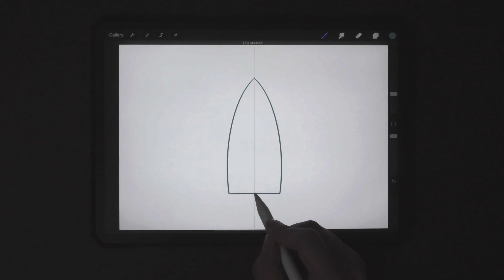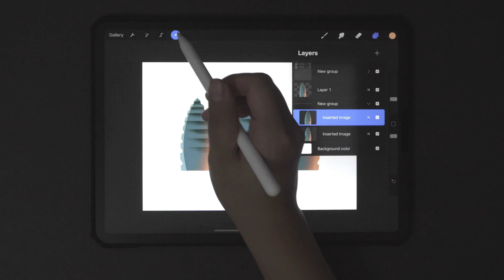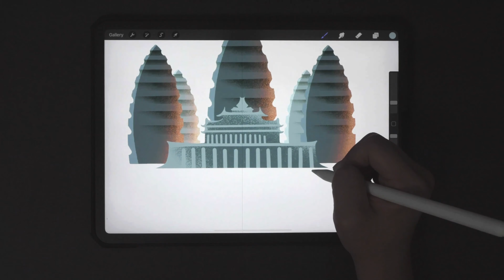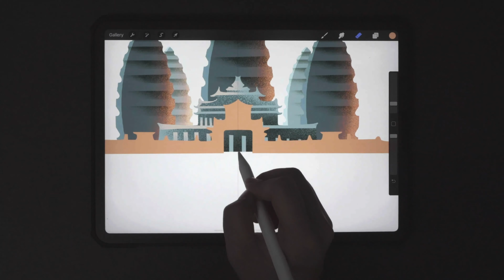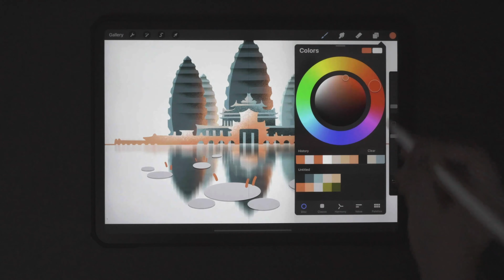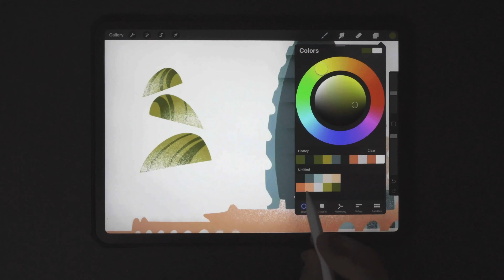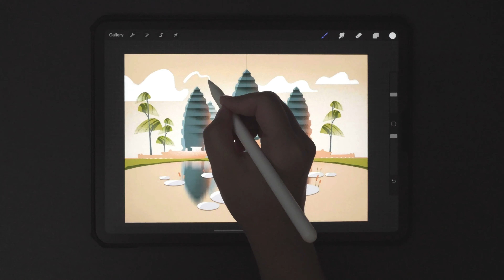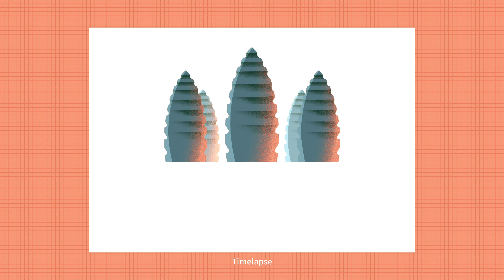Procreate Drawing ‘앙코르와트 ANGKOR WAT’ | WorryDoll Studio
➲ 𝙘𝙡𝙖𝙨𝙨𝙩𝙤𝙠 워리돌 디지털 드로잉 온라인 클래스

👇If you want to check the Next Picture first, please follow WorryDoll Instagram
유튜브에 올라올 다음 그림을 먼저 확인하시려면 워리돌 인스타그램을 팔로우해주세요